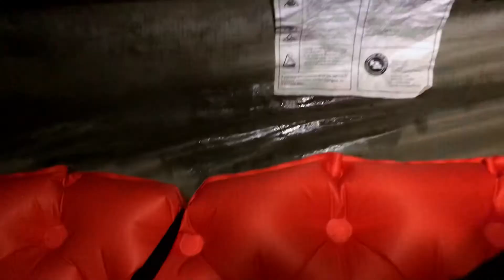Colorado Trail Thru Hike (MP 267.2/280.0) Dead Tree Shit Rock & Cow Rain - Episode 15 -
Welcome to Episode 15: Colorado Trail Thru Hike 2020!

In this Episode I cover the first 10 miles of Segment 16 of the Colorado Trail. It begins at Marshall Pass and ends in a field of cows.

That basically sums upon the tone of this one.

I start by examining my torn sock, complain about the eroded trail tread, get rained on and make good with bovine.

It’s a great day!

ToC & Blog:

0:00 Segment 16
0:17 Day 21.2
2:10 The Rain
2:46 Up Tank Seven Creek
4:37 Cow Town

0:00 Segment 16

Marshall Pass was so named for the Army Lt that ‘discovered’ the low pass in order to reach Denver more expediently due to a toothache that needed to be treated.

Of course, the Ute had used this area to pass between the eastern parks and their lands to the west.

In 1881 a railroad was constructed over a recently completed wagon road. During this same period it was contested whether a mountain pass, or tunnel through the Sawatch would be more feasible for rail traffic to Gunnison Co. The overland route proved more economic in the long run.

The rail stopped being economic at all. Dirt tracks for miles.

Seriously, these segments are open to ALL traffic. It blows.

0:17 Day 21.2

This is the continuation of the 21st day, and the fatigue and constant onslaught of cyclists, is getting the better of me. I’m slowed down briefly by the awful trail tread and reflect on the disconnect between that idyllic Colorado you seen in pictures and the experience of actually living it.

A big contributor to the erosion of trail, in addition to weather as I point out, is the wheeled traffic. The speeds and weights that are travelled caused more disturbances to the soil that simply walking. This loosens soils and aids the effects of weathering. Simply, this trail is in such poor conditions, not because of how many people use it, its a question of how its being used.

Seriously, at this point in the hike its getting harder to see past harmful impacts that I’m seeing around me.

2:10 The Rain

As per Colorado, it rains in the afternoon.I’m tired and I’m looking forward to camping along a creek, but unsure how to proceed in the rain.

2:46 Up Tank Seven Creek

I make it to the creek in the valley and the large established sites and the creek/trail convergence were inundated with hikers seeking refuge from the storm. As I don’t like to stop before dusk or camp with a bunch of strangers, I decide to continue upriver.

I talk about the extremes in the CT. What I have in mind here is the dichotomies between weather swings. It was not uncommon to experience 30*+ temperature variations throughout the day. It was get hot very quickly in the morning sun. This would cause the remaking moisture to quickly evaporate at thigh altitudes and reform and reconvene. In the afternoon the cooled air below developing thunderstorms was enough to run for mid layer. This cooling air and the rain was often very cold, and the precipitation often began as hail.

This did always provide a reliable variations  throughout the day. The feelings in the morning would be drastically different that’s the afternoons given these weather patterns.

It’s wet but it trod along, hopelessly trying to find a clearing in the brush before reaching the cattle meadow.

4:37 Cow Town

I reach a meadow along the creek, that is groping more faint as I walk uphill. As was expected, the meadow is filled with happy cows. I make good with the bovine and set up camp before another rain shower.

Then I’m in my tent, raging against Big Agnes. I’ve complained about the lack of lasting waterproof protection of my tent. Today is no exception. Clearly water was seeeping in through the Bathtub portion of the floor.

This is absolutely unacceptable for a tent, especially the price the Big Agnes charges for their gear.

Either way, I survive the night and chat about (with) the herd before my day.

Hike On!

“The Colorado Trail, a backcountry path traversing some of the most scenic areas of the Rockies and Continental Divide, is a unique experience for both body and soul.” -Gudy Gaskill-

**May Contain Explicit Language**

More trail adventures to come!

LUMIX G7
Olympus TG-870
Rode Video Micro
iPhone 8
iPad Pro

Original Sound by DJMQ Music